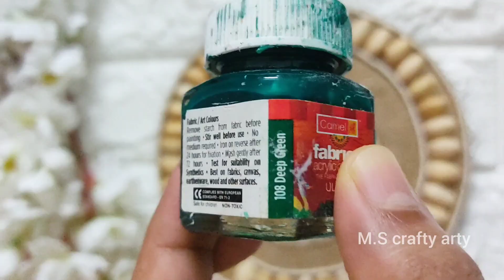Amazing lippan art using pistashell/No clay lippan Art/pistashell craft/Amazing Homedecor/Mirror art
Hi friends...
In this video I'm making a beautiful No clay lippan art using pistashell...
Hope you all like my artworks..
share Ur feedback in comments..

materials required

pistashell
cardboard
compass nd pencil
small rope
mirror pieces
acrylic paint

Musician: @iksonmusic